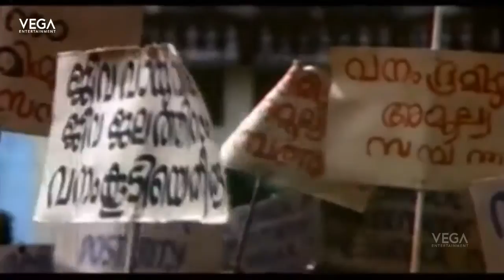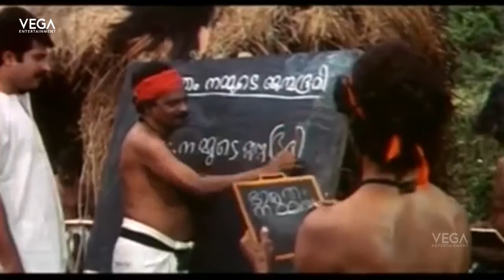Aadi prakrithi Video Song || Oliyambukal Movie Scenes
Oliyambukal
Directed By : Hariharan
Produced By : K.R.Gopalakrishnan
Written By : Dennis Joseph
Starring : Mammootty, Rekha, Aishwarya, Thilakan,  Sukumaran,  Rajan P. Dev
Cinematography : Anandakkuttan
Edited By : MS Mani
Production Company : K.R.G
Distributed By : K.R.G Release